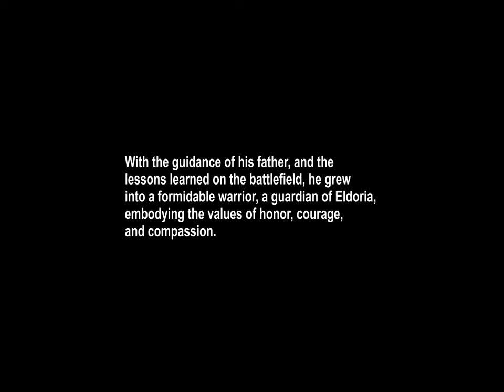Legacy of the Blades: A Father and Son's Journey from Training Grounds to Battlefield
In this gripping tale of courage and camaraderie, witness the epic journey of Ealdred and his father, Thrain, as they navigate the treacherous path of becoming true warriors. From the serene training grounds of their village to the chaotic battlegrounds where their skills are put to the ultimate test, "Legacy of the Blades" is a heartwarming story that transcends generations.

Follow Ealdred's transformation from an eager young apprentice to a seasoned warrior, learning not only the art of combat but also the invaluable lessons of honor, wisdom, and justice. Thrain, a formidable warrior in his own right, imparts his knowledge with love, shaping Ealdred into the embodiment of the village's protector.

As Eldoria faces a dire threat, witness the father and son duo in a battle that will define their legacy. The clash of swords, the roar of victory, and the echoes of a bond strengthened through adversity - "Legacy of the Blades" is a testament to the enduring spirit of family, resilience, and the unwavering commitment to defending what one holds dear.

Prepare for an emotional rollercoaster as this short story unfolds, weaving together elements of action, heart, and the indomitable spirit of a warrior's journey. Join Ealdred and Thrain as they carve out their place in the annals of Eldoria's history, leaving an everlasting mark on the hearts of those who hear the echoes of their legacy.

My videos are divided into three categories. One, political history, two - building better and stronger men, and last - what does God want husbands to do and how husbands should carry out God purpose for them.